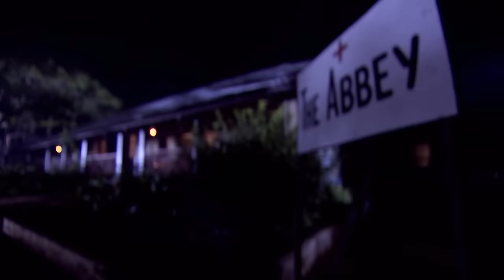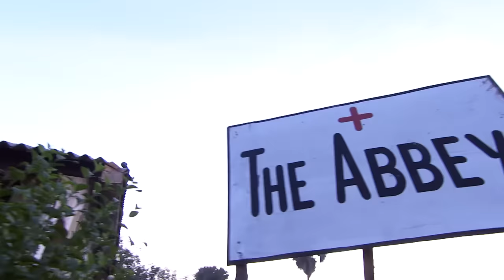Dr. Moris ने बनाया hospital को मौत का बसेरा | Fear Files | Ep. 24 | Zee TV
Show Name : Fear Files
Producer/Star Cast : Sunny Leone, Jannat Zubair Rahmani,Amrapali Gupta.
Episode No : 24